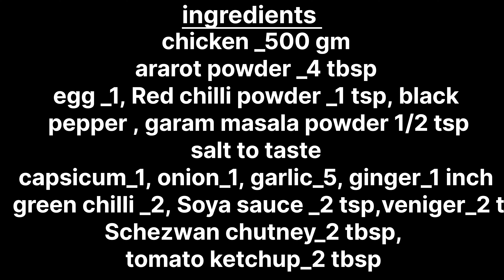Ghar Wale hyran rah jayenge aise chicken chilli banayenge asaan tarike se spicy chicken chili recipe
About as video:ghar Wale hyran rah jayenge aise chicken chilli banayenge asaan tarike se spicy chicken chili recipe

TIMESTAMPS
0:00 Intro
0:20 ingredients
6:50 ready chicken chilli

[ sahin food cooking sahinfood ]